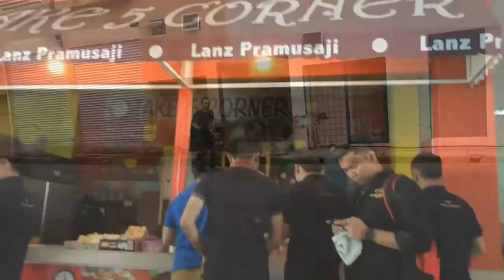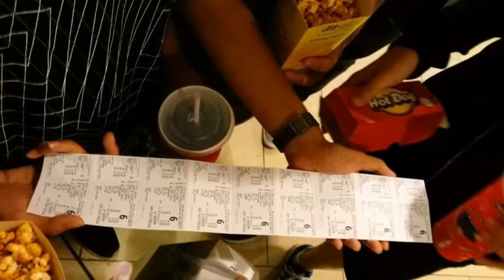Semester 2 : Begin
We watched movie together,
We walked together,
We studied together,
We lepak lepak pun together.